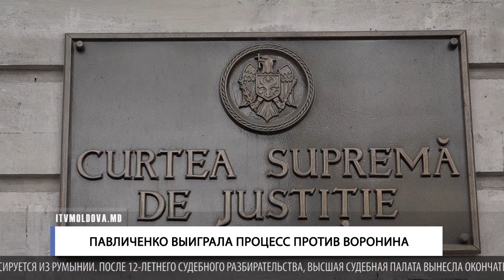Павличенко выиграла процесс против Воронина